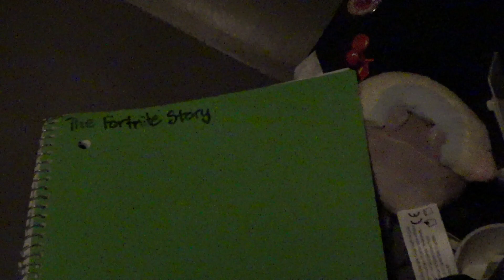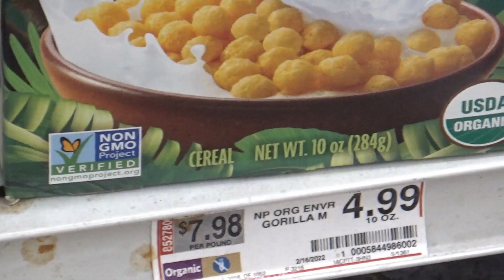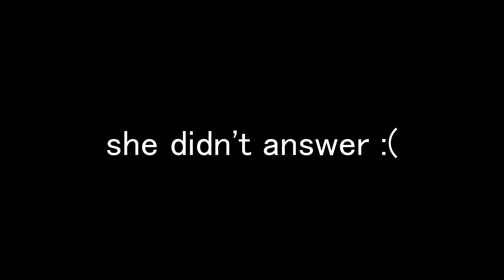The big boys go to the big food lion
sorry about the 1/2 of the time out of focus camera